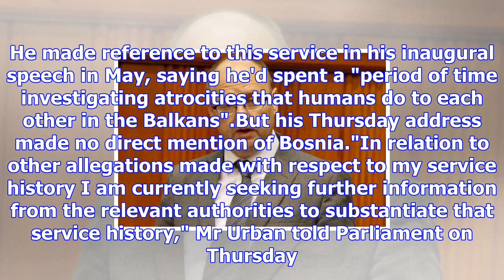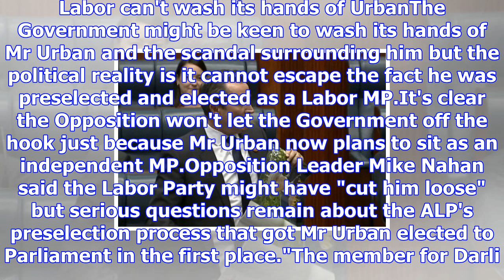Poor urban planning means mark mcgowan can't escape this crisis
Updated November 30, 2017 17:52:52 Darling Range MP Barry Urban has finally provided his long-awaite...